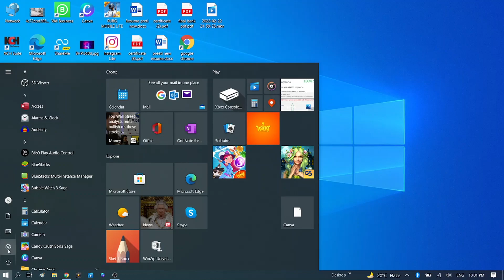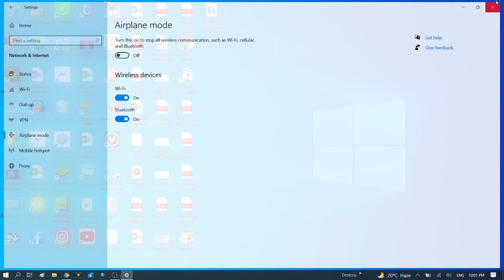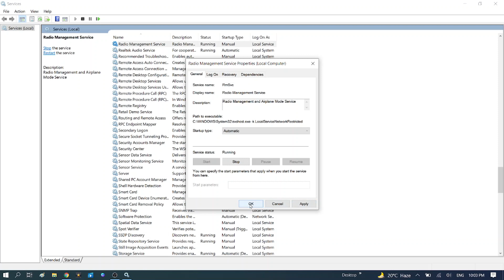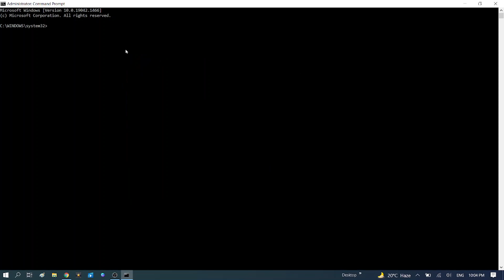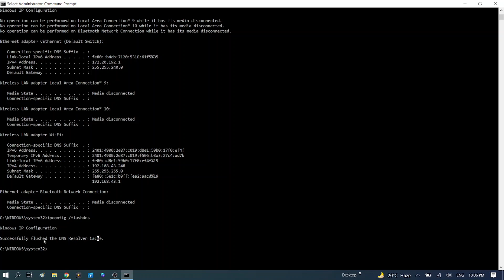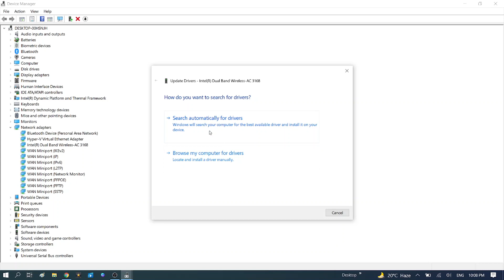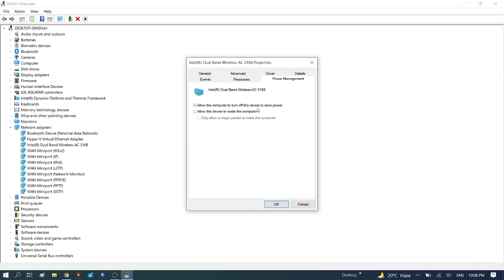✅100% FIXED - Windows 10 Stuck in Airplane Mode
✅How to Fix Windows 10 Stuck in Airplane Mode

this is full tutorial about this error hope one of step works for you.

Comment if your issue is still not fixed and share problem with me for other kind of issue.

How To Fix Tech